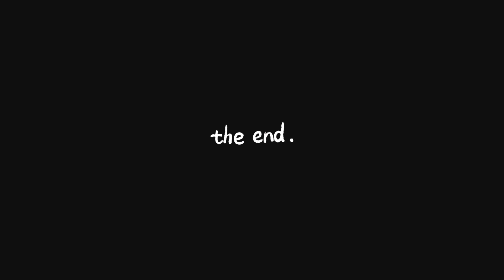Ik heb bananenbrood gemaakt!